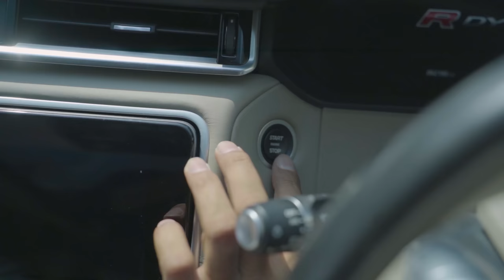Chai Wale Ka Beta | Sanju Sehrawat 2.0 | Short Film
Saali Ke Sath Affair | Sanju Sehrawat 2.0 | Short Film

Cast
Vishesh gaur ji
Swara Chauhan
Sagar Kuhard
sanju sehrawat

Video By - Team Black film